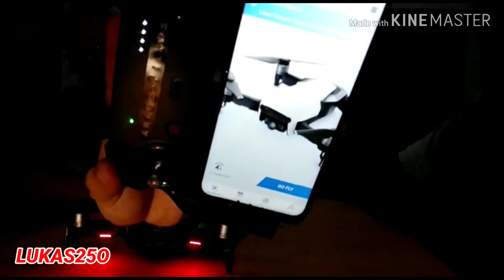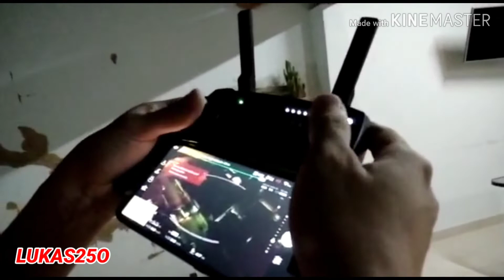VEJA REVIEW do DRONE DJI MAVIC AIR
🚥E ativa o 🔔 para receber todos os próximos vídeos 🏁⛽💥

SEGUE la 👊🏾👊🏾, mande um direct 😎